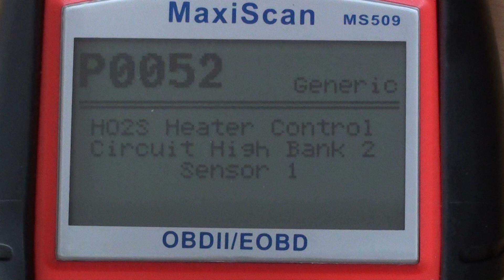P0052 Diagnostic Trouble Code Problem Code Meaning